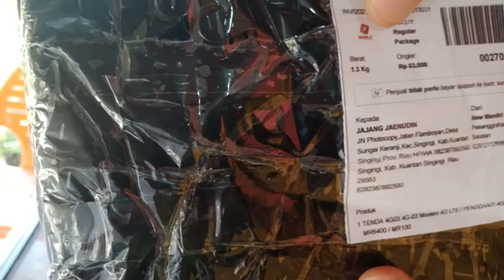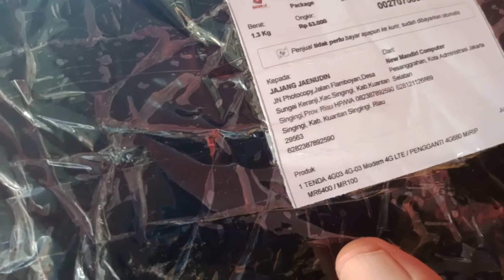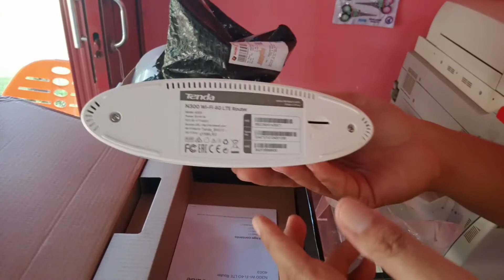Unboxing Simcard Router Tenda N300 4G03